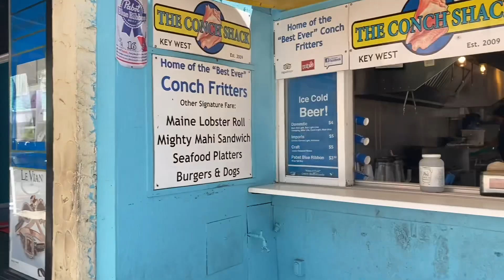Come Explore Key West With Me